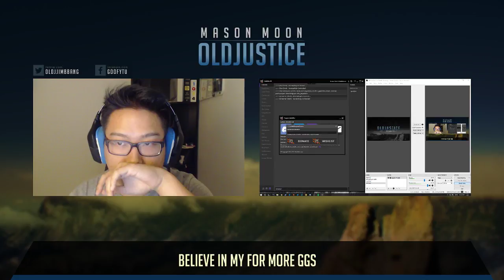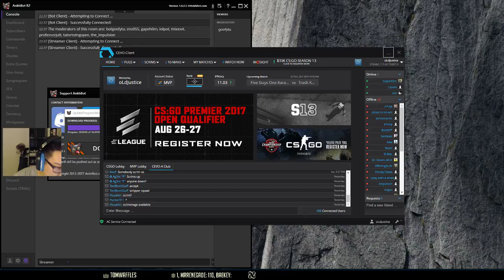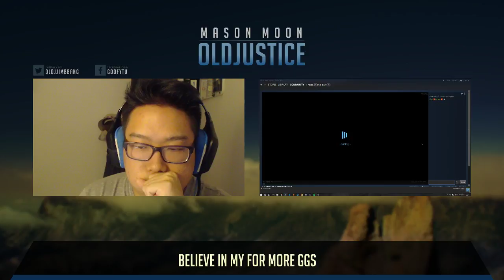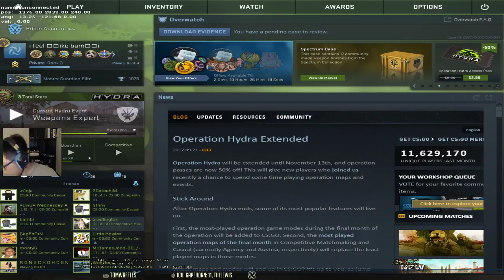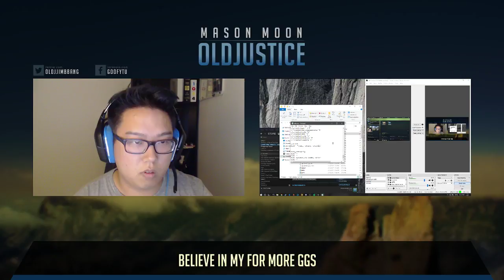[CSGO] MM with Ggarbo